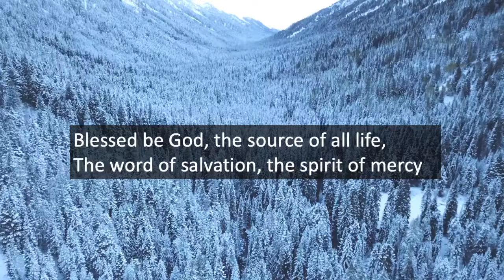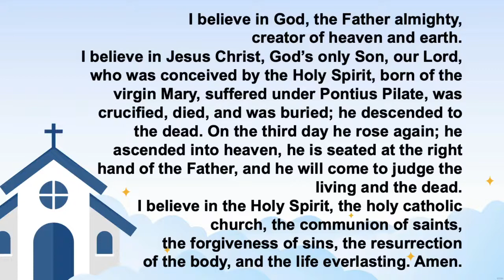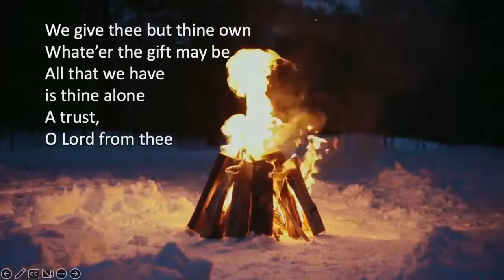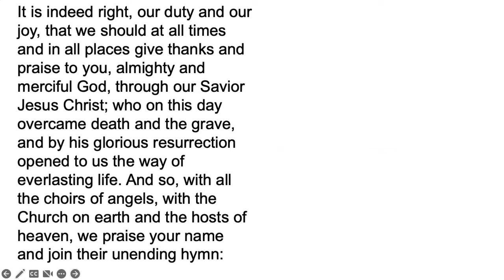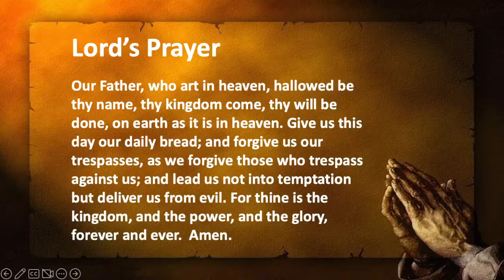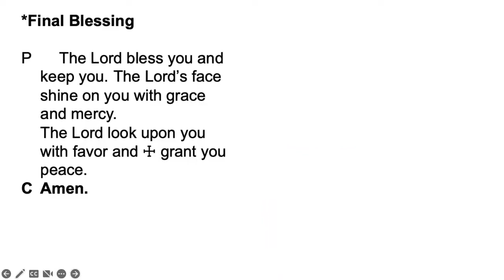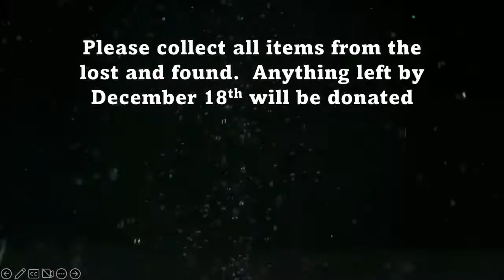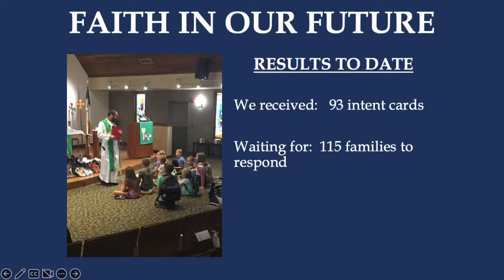December 4 Home Church